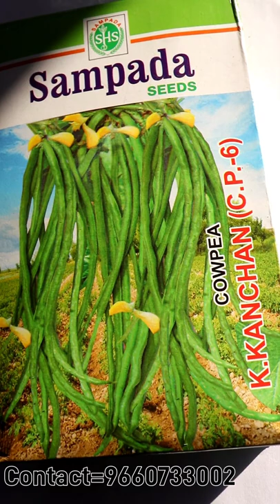Cowpea Seeds of Sampada Seeds